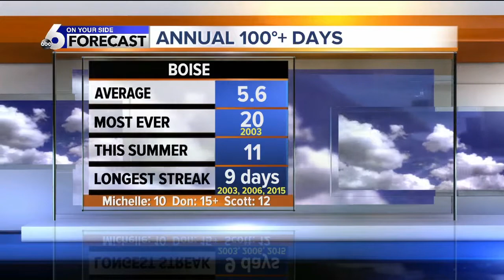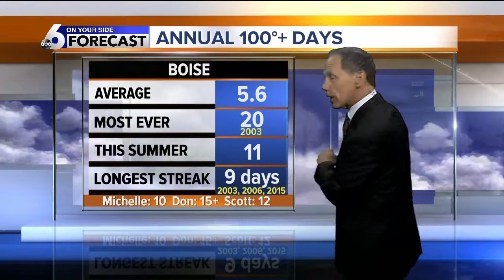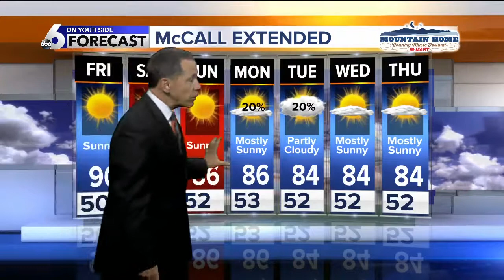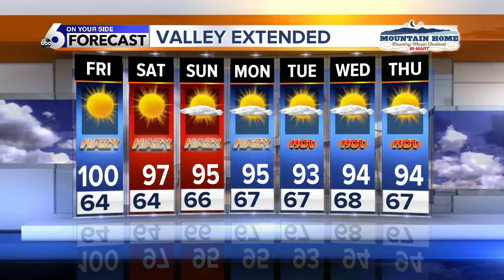Scott Dorval's On Your Side Forecast: Thursday, August 3, 2017